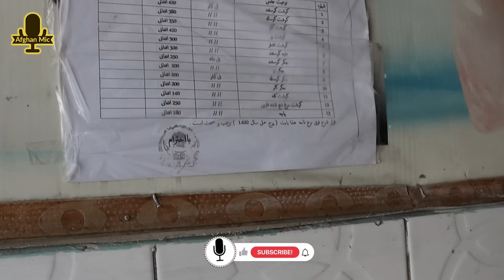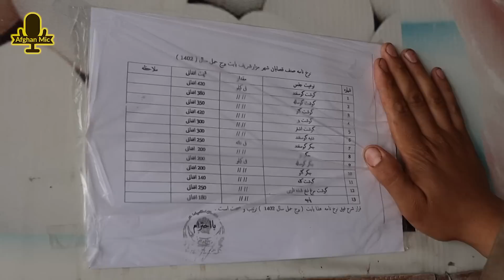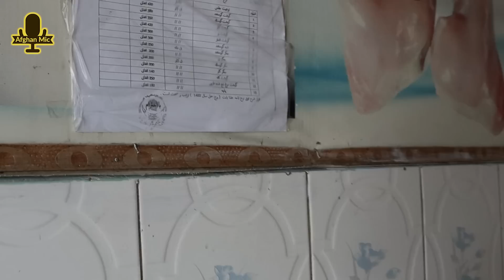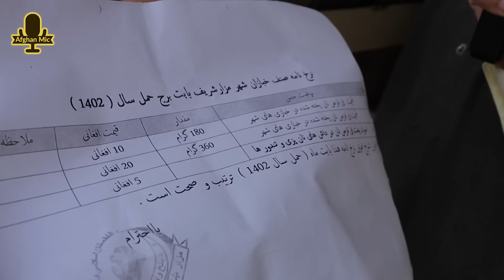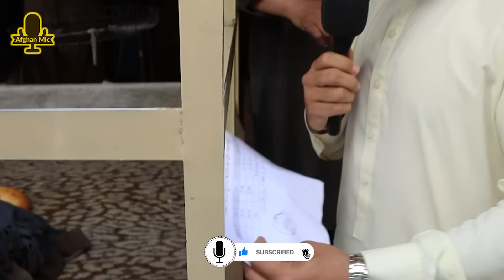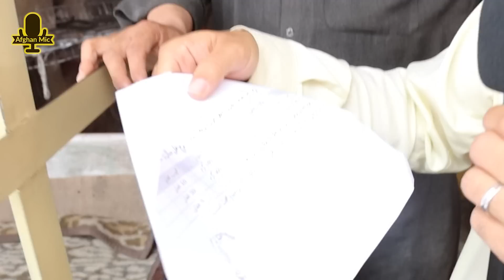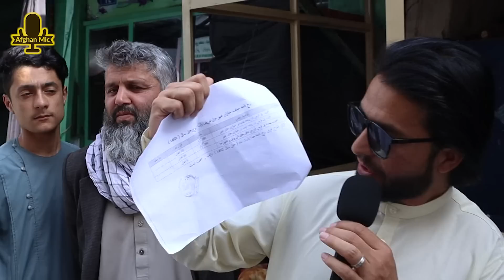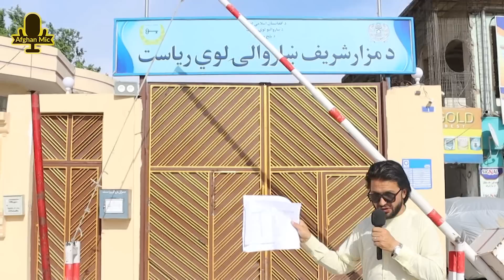Price Control, Ramadan, Mazar e Sharif کنترول نرخ بازار توسط امارت در ماه رمضان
قیمت فروش مواد خوراکی مخصوصا گوشت قصابی ها و نان نانوایی ها در شهر مزارشریف توسط شهرداری - شاروالی شهر مزارشریف به صورت جدی کنترول می شود.

دوکان متخلفین مهرلاک میگردد.

Tag words:
کنترول قیمت مواد خوراکی در کابل
کنترول قیمت مواد خوراکی در شهر مزارشریف
کنترول نرخ مواد خوراکی
کنترول نرخ قصابی ها
مهرلاک دوکان ها توسط
قیمت مواد خوراکی
کنترول قیمت شهر
کنترول نرخ شهر
همایون افغان
قیمت
نرخ
نرخ گوشت در افغانستان
نرخ گوشت گوساله در کابل
مزارشریف
mazaresharif e sharif
نرخ نامه
شهر داری شهر مزارشریف
شاروال مزارشریف
شاروالی بلخ
قیمت گوشت
قیمت نان
قیمت آرد
نرخ ها